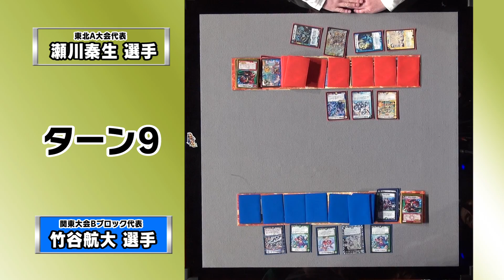【字幕入り】デュエル・マスターズ勝-1GP日本一決定戦 レギュラークラス ファ イナル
. 商品名**デュエル・マスターズ(おとこのこむけ/カードゲーム)**

デュエル・マスターズ商品のご購入はこちら